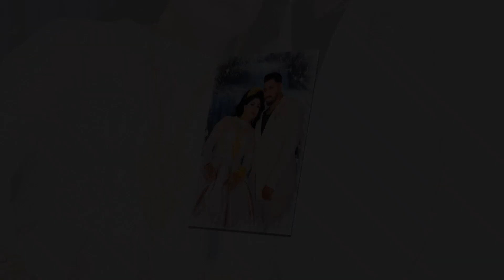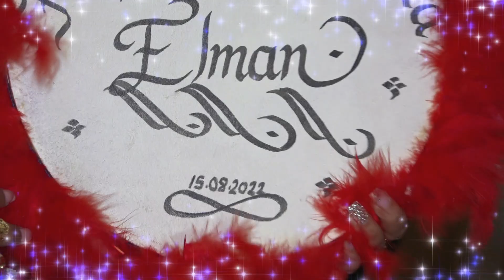Mercan & Elman barışmak ve kına gecesi 15,08,2022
VİEO Memi
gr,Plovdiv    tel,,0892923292